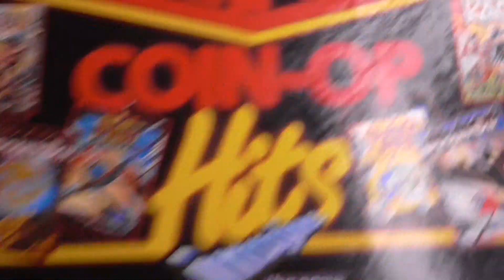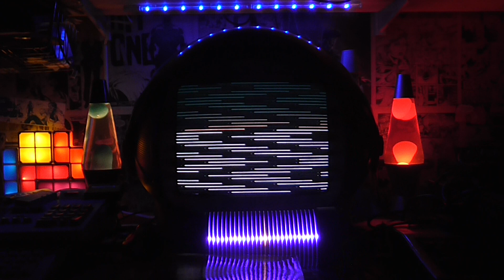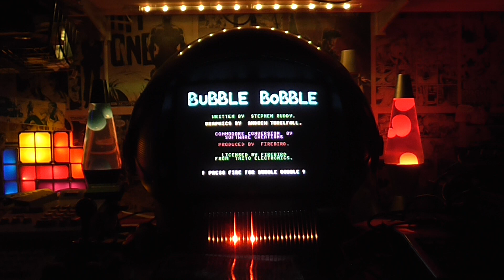Bubble Bobble on C64 (Rob's Retro Rambles)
Playing Bubble Bobble on the C64 (well, ok a C128, but it's in '64 mode)
again. Yes, AGAIN, sue me. It's the first time I've loaded it off this disk though, so that's different. In the previous video I'd loaded off original cassette and also might not have been on CRT, I honestly can't remember. But this is quite definitely on CRT, from disk, onto a C128.

MASSIVE thanks for Ricardo Autobahn for the use of
"On the waves of Awakened Light"
From the album
PANOPHOBIA
Spray.bandcamp.com/album/panophobia

Absolutely no obligation, I'm not doing any content just for people who pay and not doing adverts of any kind, it's just there for those who'd like to help out occasionally.